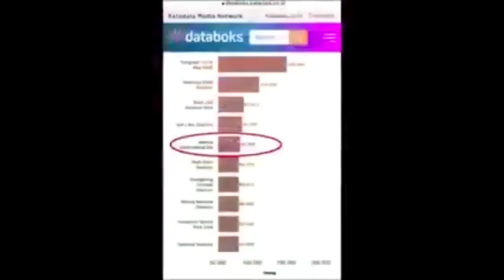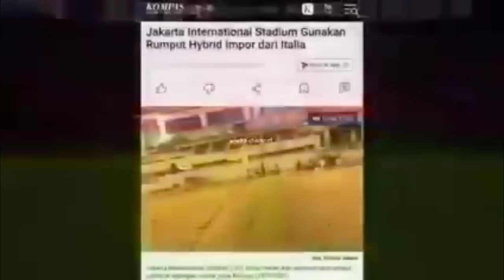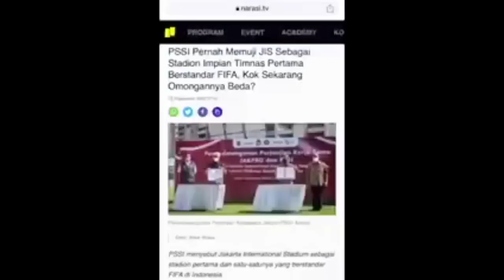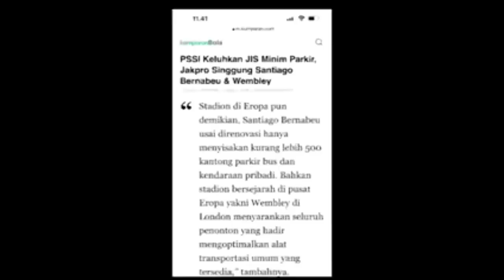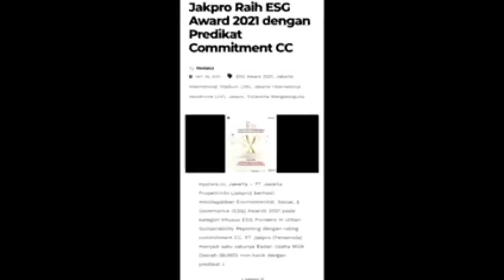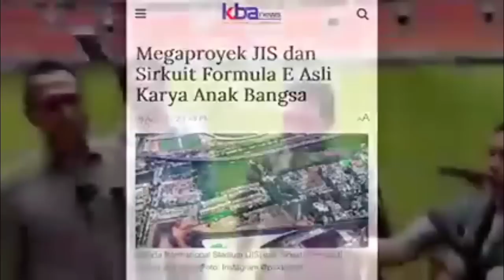ADA NAMA ANIES STADION JIS TAK BERSTANDAR FIFA❓ PENJELASAN LENGKAP DARI JAKPRO